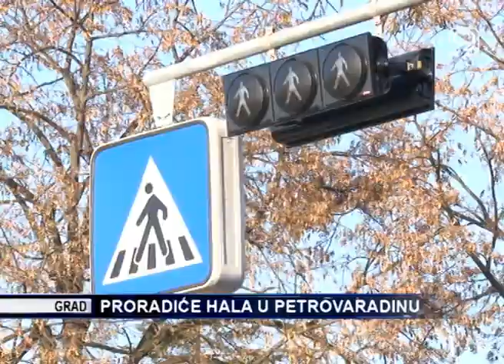TV KANAL9, NOVI SAD: PRORADIĆE HALA U PETROVARADINU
Velelepna sportska hala u Perovaradinu, koja je svečano otvorena 21. oktobra, još uvek je prazna, navode u Centru Petrovadin, gde su izrazili bojazan u njeno buduće funkcionisanje. Gradske vlasti poručuju da će hala od iduće godine biti puna sportskih klubova i mladih sportista.